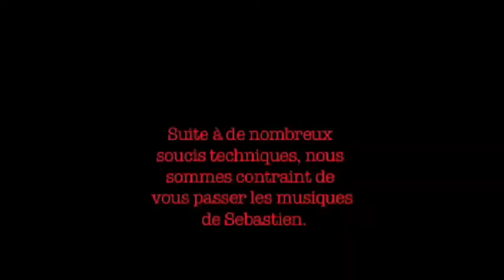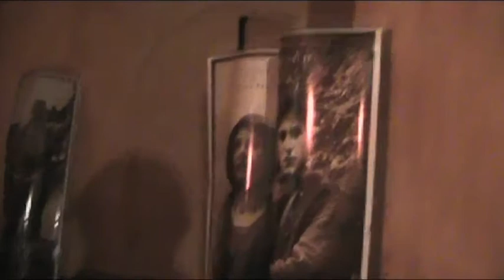Atelier 2012 - Jour 3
15 août 2012, 3ème jour de l'atelier "stylo et caméra"
Ecriture du scénario